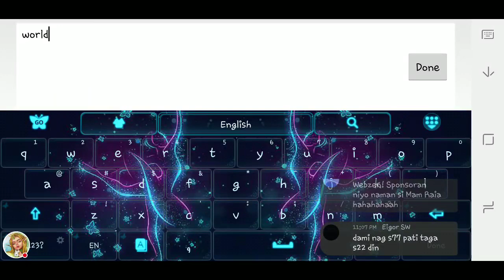MU ORIGIN 2: HOW TO INCREASE YOUR BP VIA MOUNT AND MOUNTING GEARS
Watch me play MU ORIGIN 2!